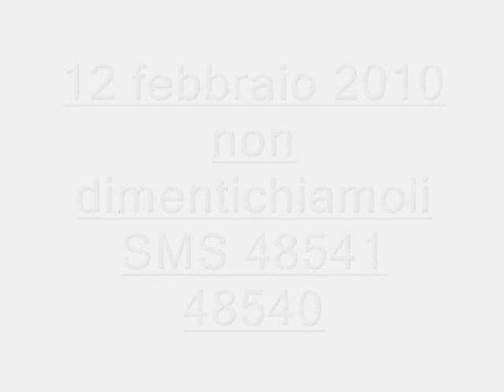I BAMBINI DI HAITI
A un mese dal terremoto che ha devastato la popolazione di Haiti,i volti dei bambini:NON DIMENTICHIAMOLI